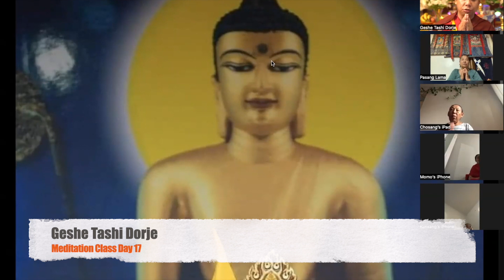17) Meditation Class Led by Geshe Tashi Dorje.